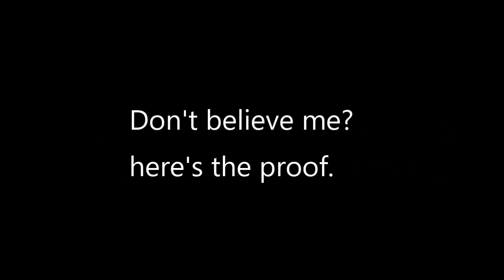I'm gonna be an OFFICIAL UNIT in TABS!!!